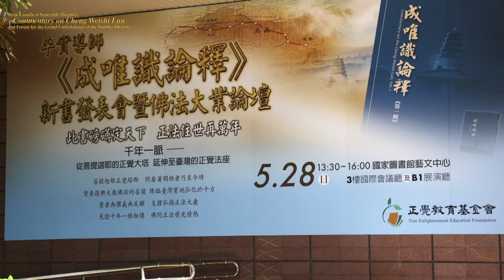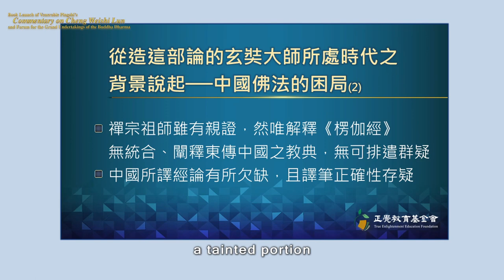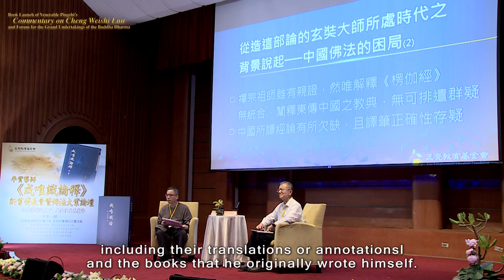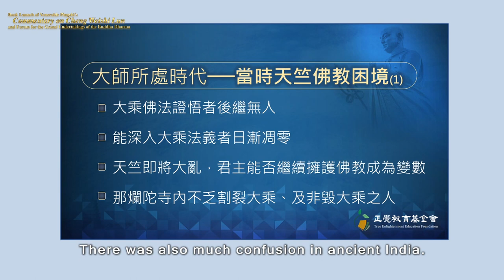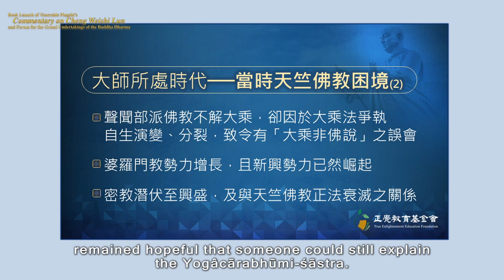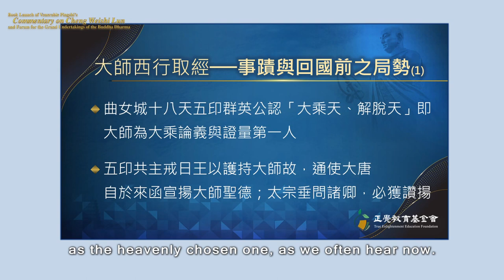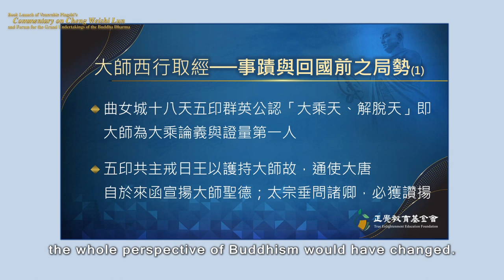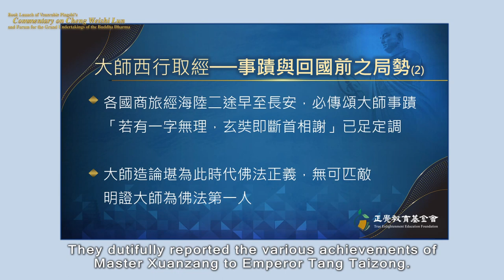The Dilemma of Buddhism in Tianzhu and the Situation Before Master Xuanzang’s Return to China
9-2 The Dilemma of Buddhism in Tianzhu and the Situation Before Master Xuanzang’s Return to China

9-0 The Praises of Bodhisattva Xuanzang
〈玄奘菩薩讚〉
9-1 Origins of the Book Launch Event
9-2 The Dilemma of Buddhism in Tianzhu and the Situation Before Master Xuanzang’s Return to China
9-3 The Historical Significance of Master Xuanzang’s Revival of Buddhism and the Writing of _Cheng Weishi Lun_
9-4 The Historical Significance of Venerable Pingshi’s Propagating the True Dharma—the Three-Vehicle Bodhi
9-5 Venerable Pingshi’s Achievements and Prospects in Propagating the True Dharma—the Three-Vehicle Bodhi
9-6 The Background and Significance of Venerable Pingshi’s Writing: _Commentary on Cheng Weishi Lun_
9-7 Prerequisites for the Reading of the _Commentary on Cheng Weishi Lun_
9-8 The Benefits of Reading the _Commentary on Cheng Weishi Lun_ to Truly Realize the Ultimate Reality of Life
9-9 Will Master Xuanzang be Reborn in the Sahā or Human World？